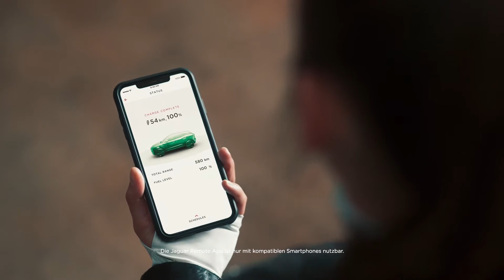Der neue Jaguar E-PACE | Für Effizienz entwickelt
Die elektrisierende Kraft des Jaguar E-PACE geht von seinem fortschrittlichen Plug-in Hybrid Benzinmotor aus - dem P300e mit Automatikgetriebe und Allrandantrieb.

Welcher unserer kompakten Luxus-SUVs wird deiner?

Kraftstoffverbrauch komb. in l/100 km: 9,7–2; CO₂-Emissionen komb. in g/km: 218–44, Stromverbrauch (komb. gewichtet): 21 kWh/100 km, nach WLTP.